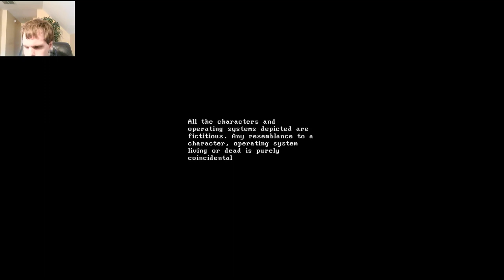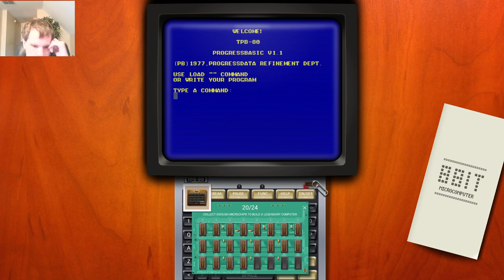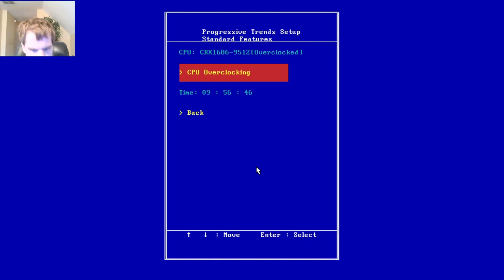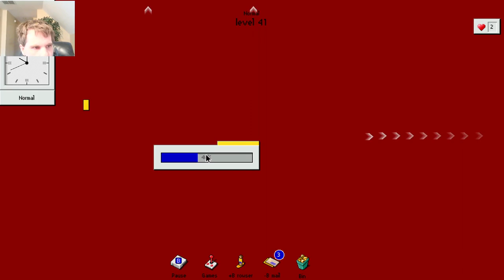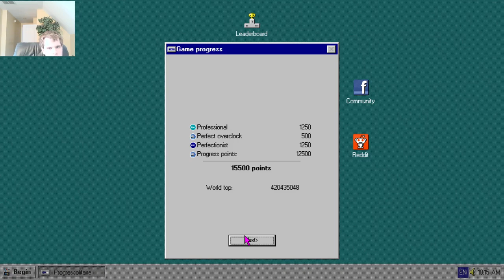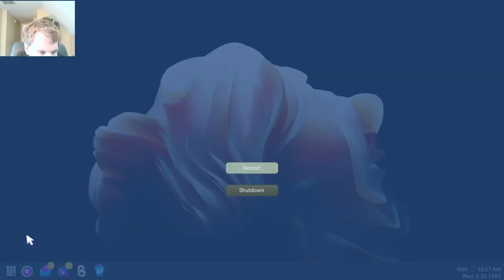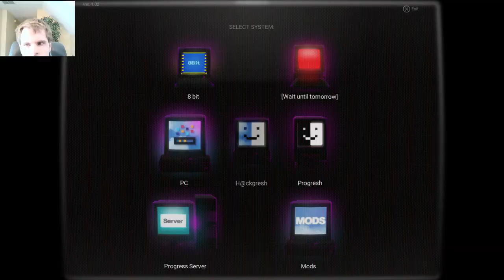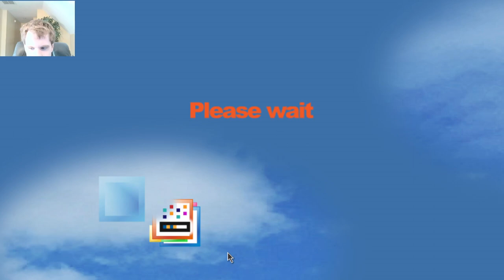Let's Play Progressbar95 - Episode 165: A birthday Gift from me!